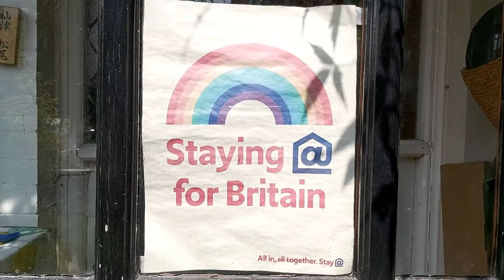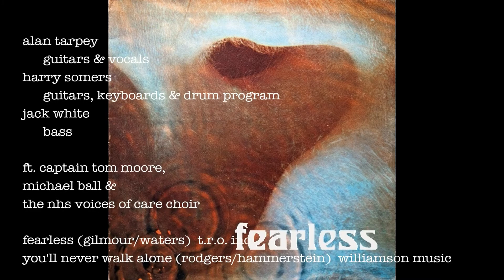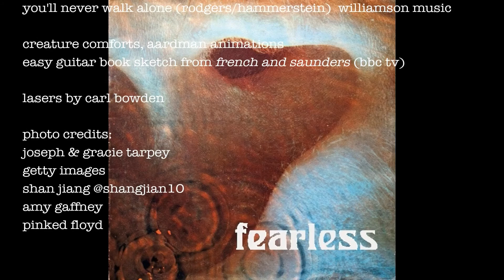Pinked Floyd Fearless Lockdown Video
Dedicated to NHS, carers and key workers